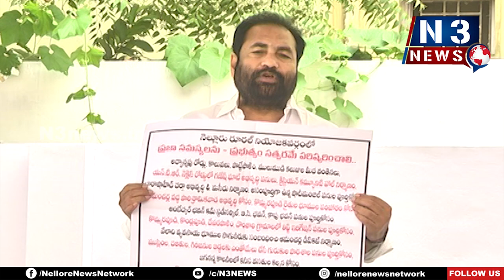న‌న్ను తిట్టేందుకు మంత్రుల‌కు మైక్ ఇచ్చారు...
- శాంతియుతంగా గాంధీగిరిలో నిర‌స‌న తెలియ‌జేస్తుంటే అడ్డుకున్నారు
- నెల్లూరు రూర‌ల్ ఎమ్మెల్యే కోటంరెడ్డి శ్రీ‌ధ‌ర్ రెడ్డి